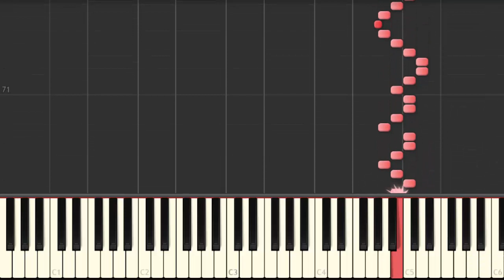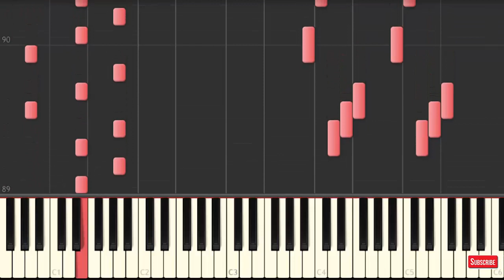Kuruluş Osman | Altın Yay Üç Gümüş Ok | Easy Piano by Lotfy